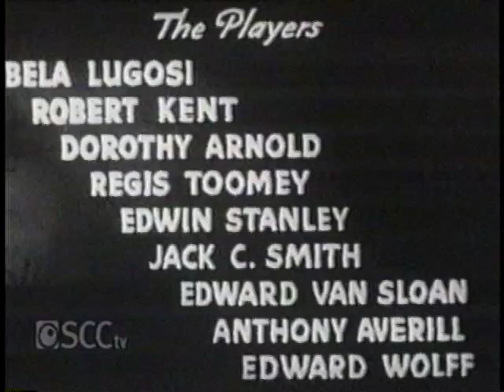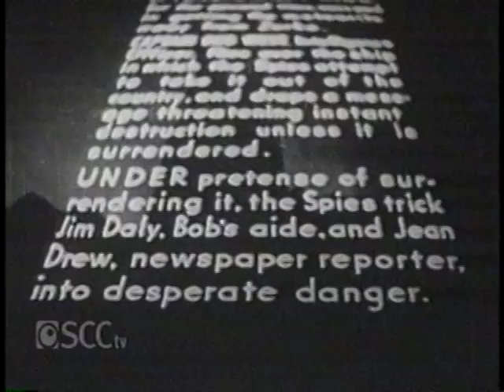Phantom Creeps Chapter 10 VHS